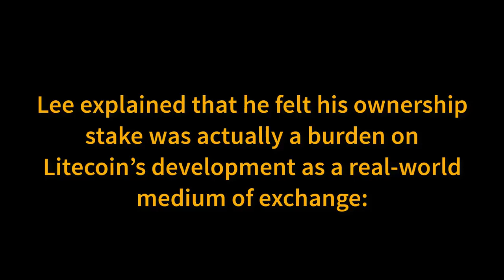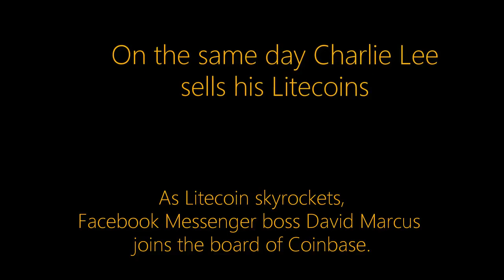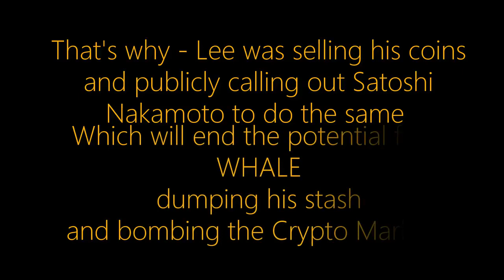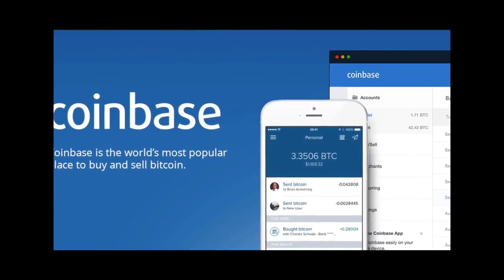Charlie Lee Litecoin Price Prediction 2018 Set to Become Litecoin's Best Year